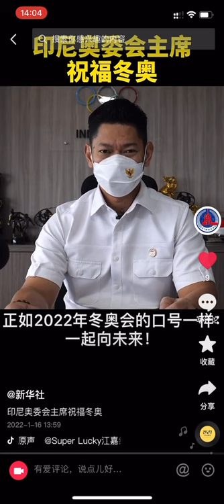Greeting Presiden Komite Olimpiade Indonesia, Raja Sapta Oktohari, utk Winter Olympic Games 2022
Raja Sapta Oktohari (President of Indonesian Olympic Committee)

“Indonesia and China Olympic Committee always have a very good relation. I remember the first office that I visited after I elected as NOC president was China NOC office in Beijing. We learn so much from China NOC, inspire us. And we believe with our cooperation, we can build stronger Asia and give or send more athletes to compete or participate in the future Olympics. We wish all the best luck with all the great effort from our friends in NOC China and also in the committee. We believe you can deliver the best game, the best game ever. For Winter Olympics 2022, like your motto (Together) for A Shared Future.”